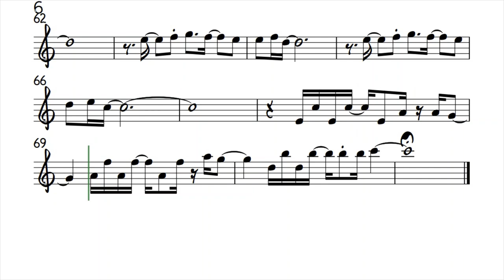Bellavia by Chuck Mangione Bb Instruments Sheet Music Backing Track Play Along Partitura